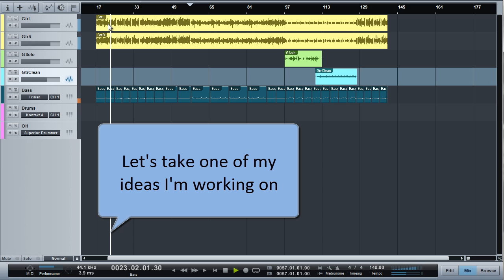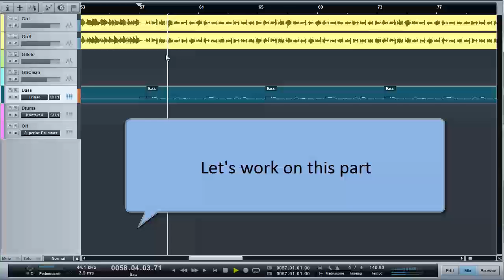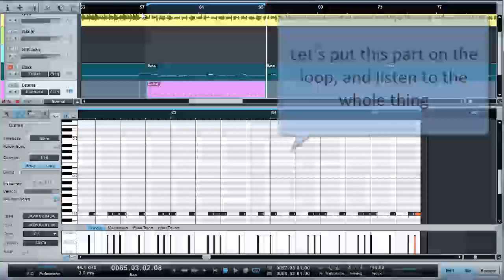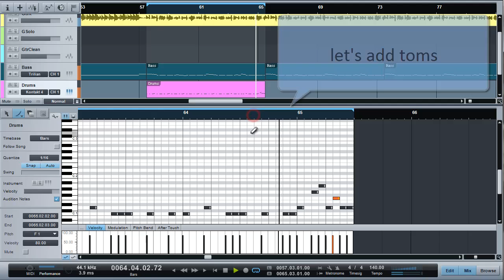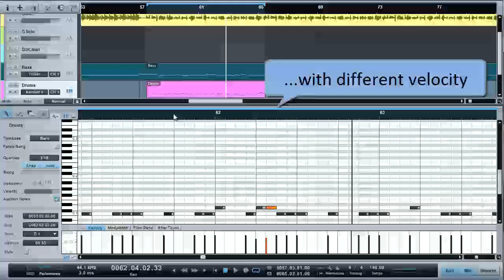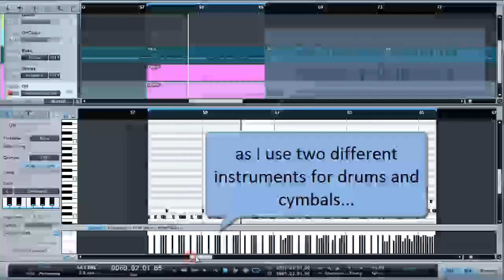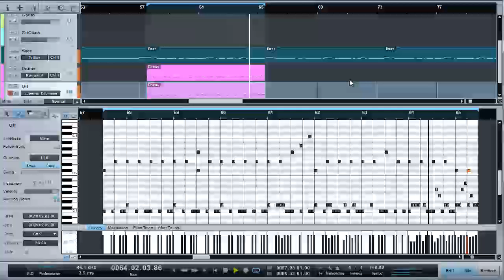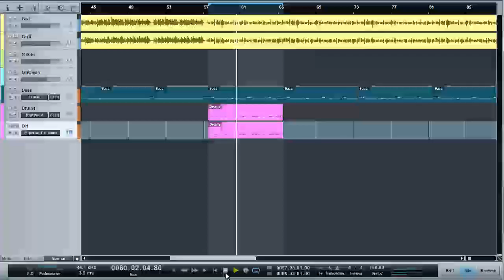Programming drums in MIDI - tutorial, how I do it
I created a long and boring tutorial how I create my drum tracks. As I said - long, and boring, but maybe it will be helpful for some of you.